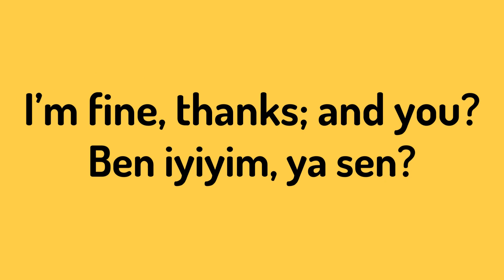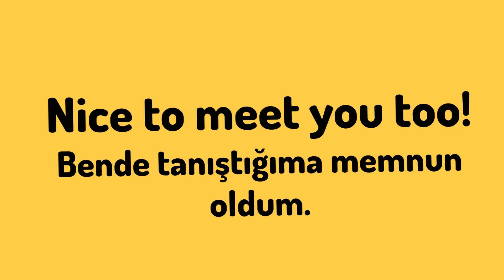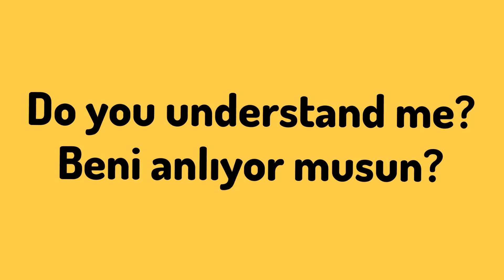İNGİLİZCE TÜRKÇE kısa DİYALOGLAR 2023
kdorpcmshaylb
lglglglglssbsbsbsb
tutnvsşfjfnmd